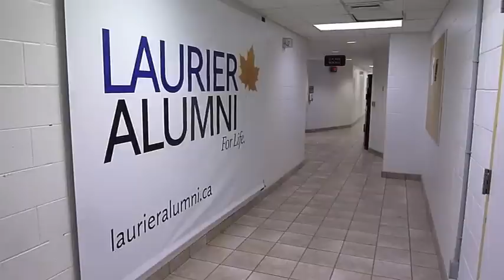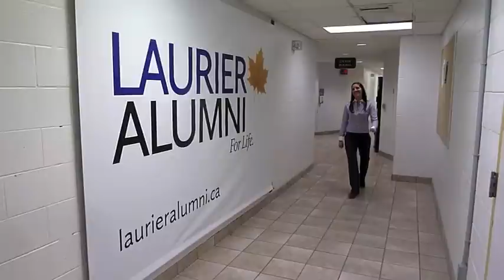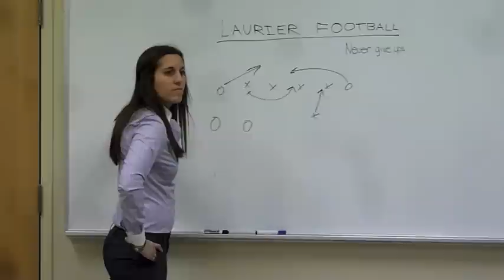Laurier Football Coach Video Application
My video application for the head coaching position at Laurier for the upcoming season.